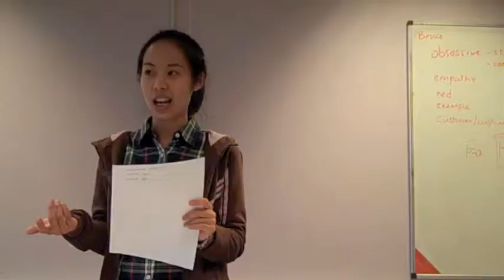STUDENT PRESENTATIONS TRAILER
Manchester University Academic Presentations
PS5 2012
Trailer